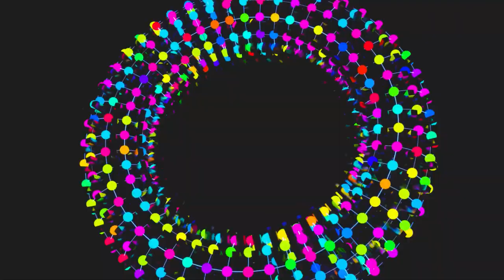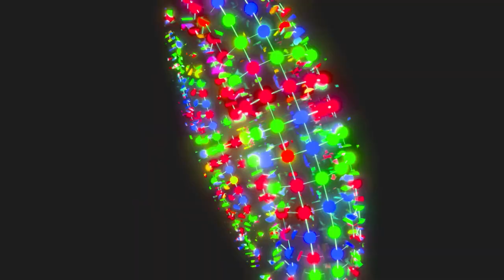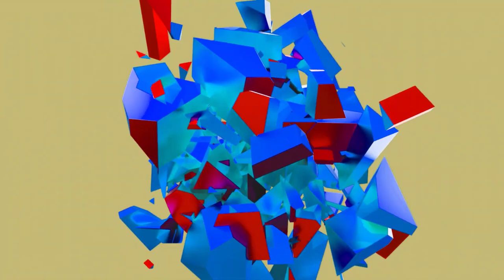🔶▪️ Ṗsychedelic |Ṝevelations▪️ 🔶 Psytrance Mix 2022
Achtung please... ▲☢ ▲☢ ▲

Another fresh mix full of magical vibration! 💛 🕉 💛
Hope U will enjoy;)

Send your demo dj set to

Support the artist by buying their mixes in digital stores Beatport,ITunes...etc...foloow them live in the Festivals around the World...I want to clarify that on my channel the You Tube monetization program is not active.